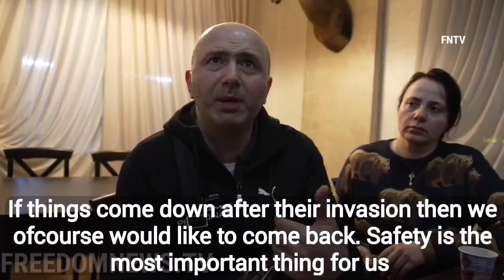Ukraine Citizens Flee, Panic after Hundreds of Casualties as Russia Attacks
February 25 2022 Ternopil Oblast, Ukraine - "We had to drop everything and leave" says a family who have been traveling to Poland boarder for 12 hours straight - "safety is the most important thing to us"

"I want to tell Russia to stand up and not tolerate Putin Regime" says 28-year-old Dasha, Fleeing her Ukraine home with 1 year old Maxim, they have been traveling for 9 hours straight, "We are relying on your American help, Biden help and NATO"

Video by Oliya Scootercaster (FNTV freedomnews.tv)